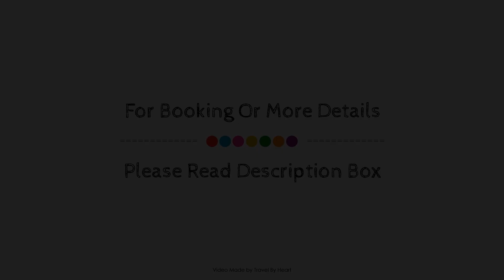Far Home Bernabeu, Madrid, Spain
About Property:
Far Home Bernabeu is a popular choice amongst travelers in Madrid, whether exploring or just passing through. The property offers a high standard of service and amenities to suit the individual needs of all travelers. Facilities like free Wi-Fi in all rooms, daily housekeeping, laundromat, ticket service, 24-hour front desk are readily available for you to enjoy. All rooms are designed and decorated to make guests feel right at home, and some rooms come with flat screen television, linens, locker, mirror, towels. The property offers various recreational opportunities. Convenience and comfort make Far Home Bernabeu the perfect choice for your stay in Madrid.
Searching For
1. Far Home Bernabeu - Madrid
2. Far Home Bernabeu - Madrid Virtual Tour
3. Far Home Bernabeu - Madrid Rooms
4. Far Home Bernabeu - Madrid Amenities
5. Far Home Bernabeu - Madrid Videos
6. Far Home Bernabeu - Madrid Offers
7. Far Home Bernabeu - Madrid Deals
Audio Credit:
Track Title: Blank Slate
Artist: VYEN